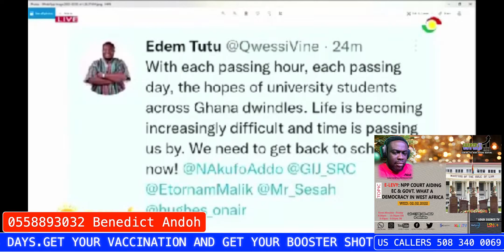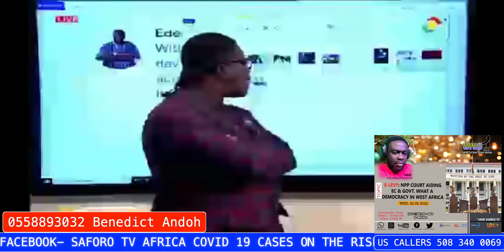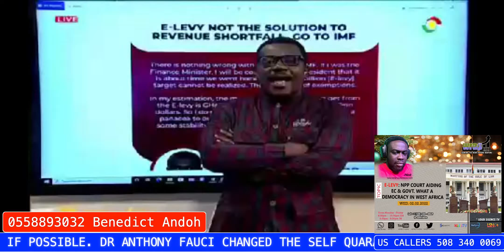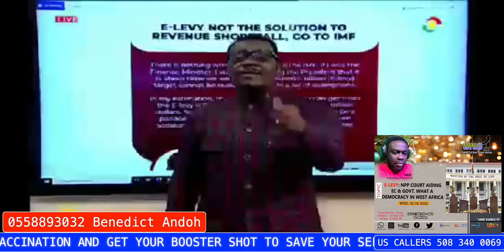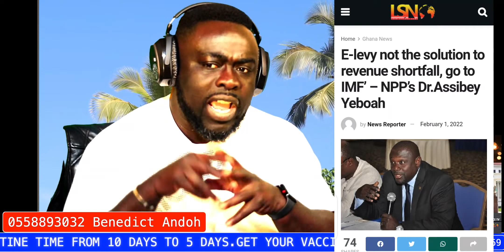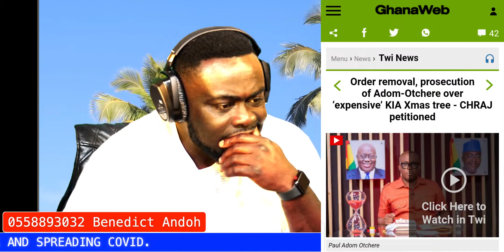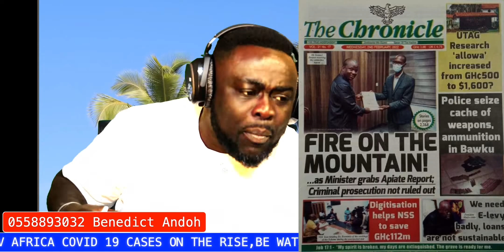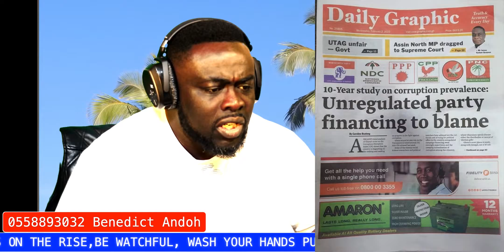DEMOCRACY FALL APART IN GHANA AS NPP COURT AIDS EC & GOVT